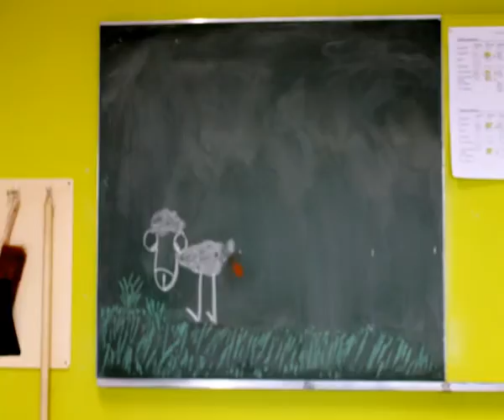deeg_lasselucaschaf.mp4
Kunstschule Nordhorn, Dozent: Martin Koernig